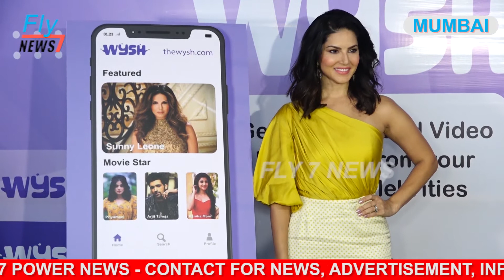EXCLUSIVE VIDEO | Sunny Leon launches WYSH APP | FULL INTERVIEW | FLY7NEWS